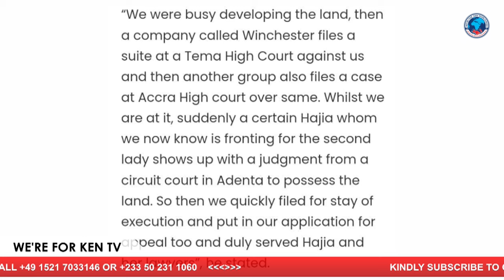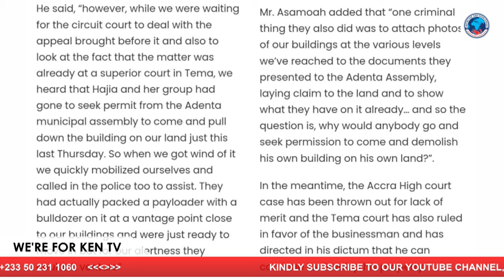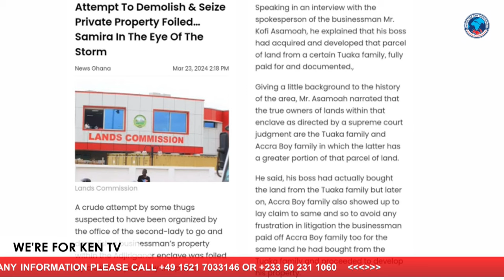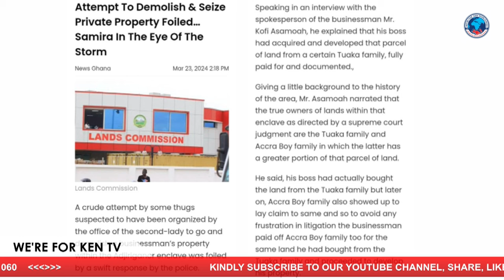BREAK! Samira Bawumia Instructs Land Guards To Demolish Businessman Properties & Take The Land